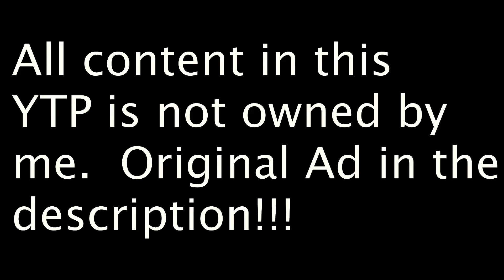NISSANI WATER (YTP)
Original Advertisment:
Super Bowl LVI (56) Commercial: Nissan Ariya - Thrill Driver (2022)

VROOMVROOMVROOMVROOMVROOMVROOMVROOMVROOMVROOMVROOMVROOMVROOMVROOMVROOMVROOMVROOMVROOMVROOMVROOMVROOMVROOMVROOMVROOMVROOMVROOMVROOMVROOMVROOMVROOMVROOMVROOMVROOMVROOMVROOMVROOMVROOMVROOMVROOMVROOMVROOMVROOMVROOMVROOM